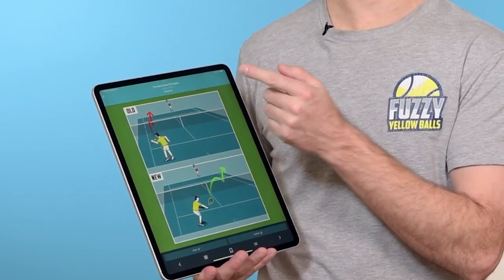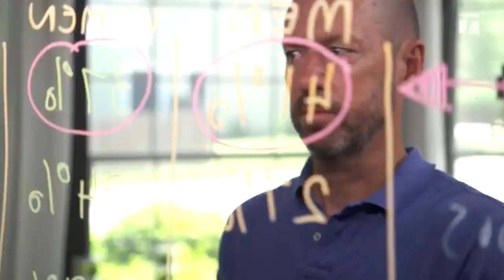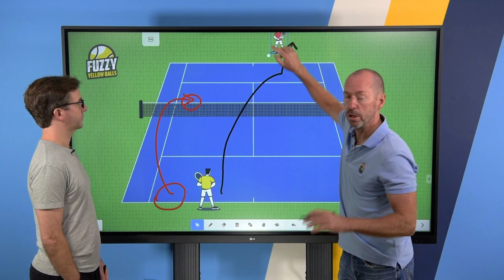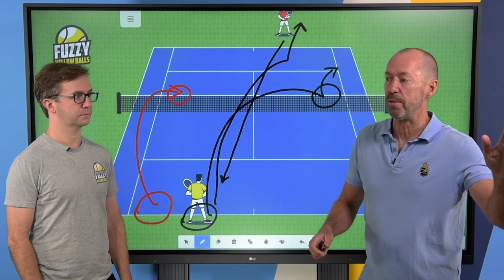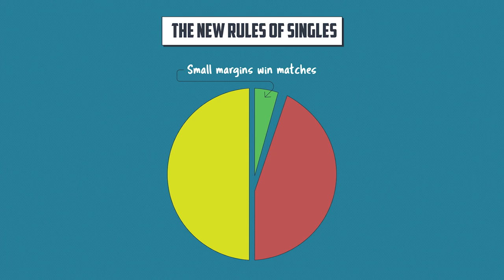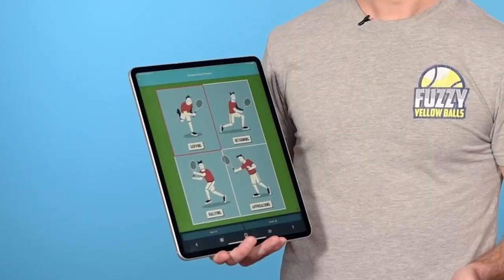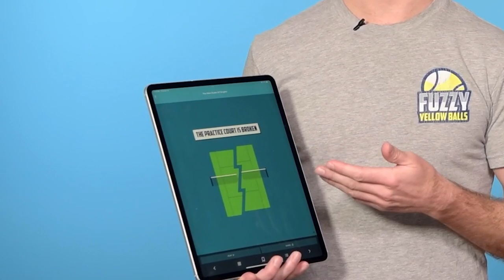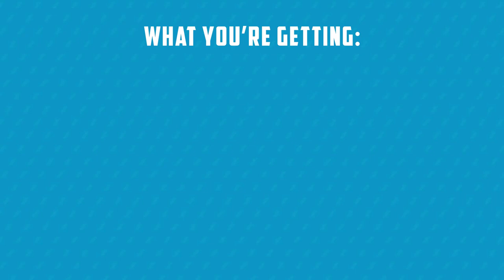Alcaraz's Drop Shot Vs "Normal" Drop Shot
Carlos Alcaraz is reinventing the drop shot.   Most players hit a backhand drop shot down the line, but the analytics show that will only win you the point 50% of the time…

Alcaraz, on the other hand, is hitting an inside-out forehand drop shot and winning the point an incredible 70% of the time…

Alcaraz gets into a crosscourt backhand-to-backhand rally with his opponent, and waits for an opportunity to run around his backhand and line up like he’s going to rip a forehand…

His opponent has to split steps backwards to give himself more time to cover either an inside-out or inside-in forehand…

So when Alcaraz instead hits an inside-out drop shot, his opponent is moving in the wrong direction, making it almost impossible to track down.